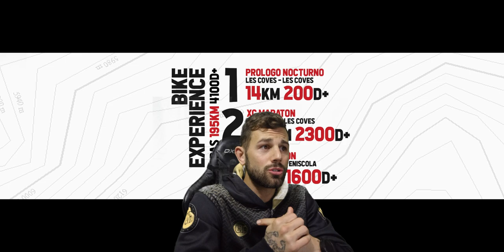TERRITORIO TEMPLARIO RUN AND BIKE 2020 TRAIL RUNNING Y BTT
TERRITORIO TEMPALRIO RUN AND BIKE 2020 TRAIL RUNNING Y BTT

MATERIAL